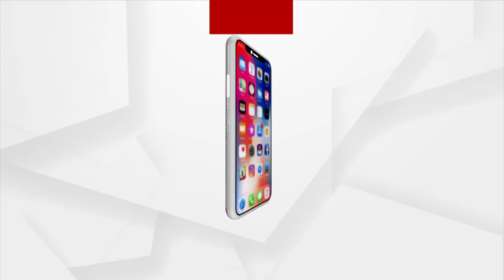ଝଲସୁଛେ ବିଶ୍ଵର୍‌ ସବକରନୁ ବଡ଼ ଖୁଲା ରଙ୍ଗ ମଞ୍ଚ